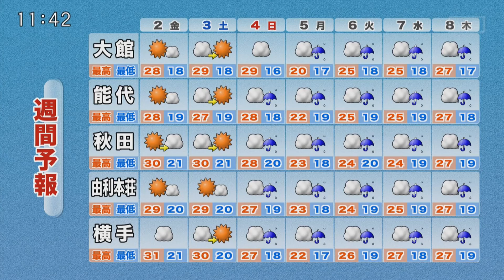AABニュース 7月1日㈭／ 大仙市 バイク運転の男性が死亡 | 県内の最高路線価 変動なし 他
▽大仙市 バイク運転の男性が死亡 カーブ曲がりきれずガードレールに衝突か
▽秋田県内の最高路線価 変動なし 県内最高は秋田駅前通り
▽今後の天気
2021年7月1日㈭